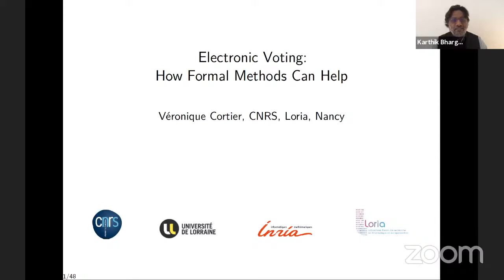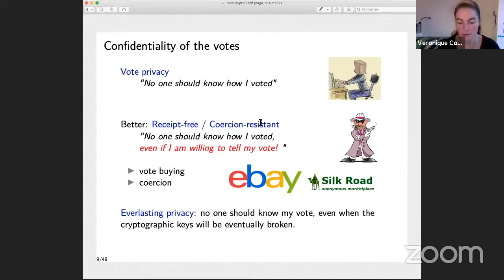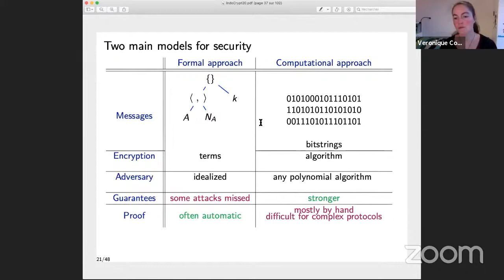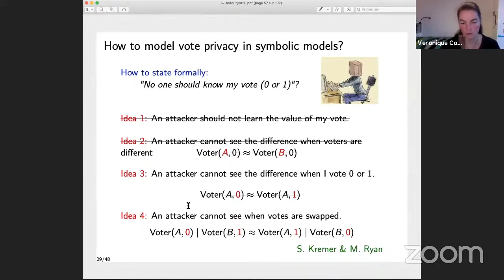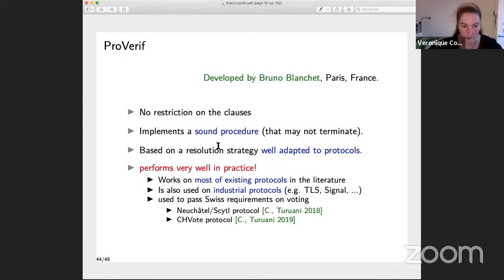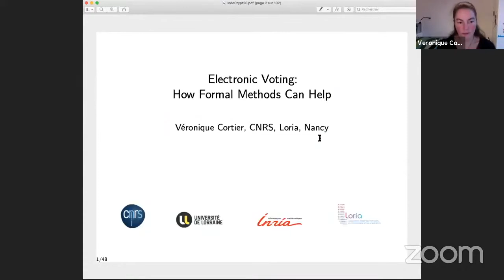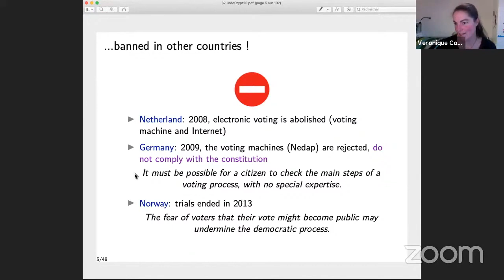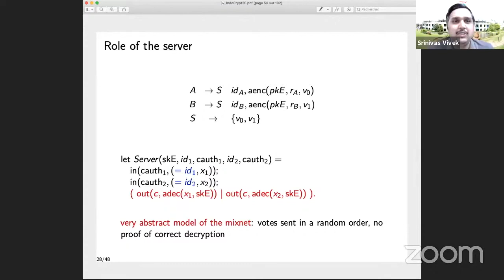Dec 15 2020: Invited Talk by Véronique Cortier - Electronic Voting: How Formal Methods Can Help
Indocrypt 2020 Invited Talk by Véronique Cortier on Electronic Voting: How Formal Methods Can Help.